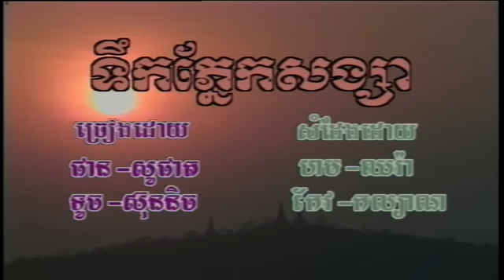SM Vol 13-36 Teuk Phnek SongSa | ទឹកភ្នែកសង្សា-SoPhat & SreyNich.mp4